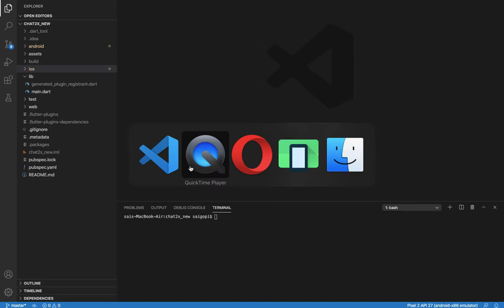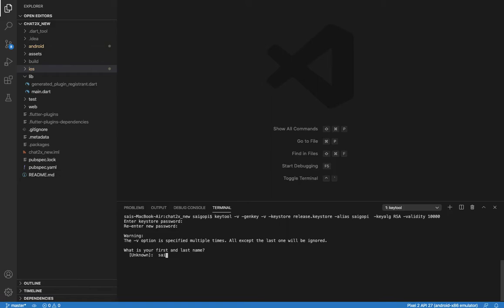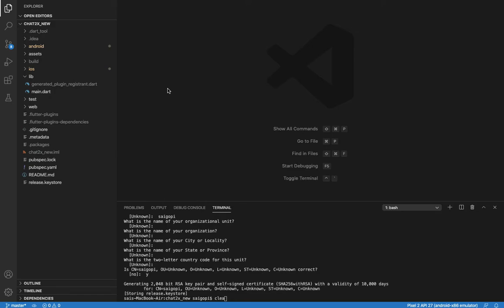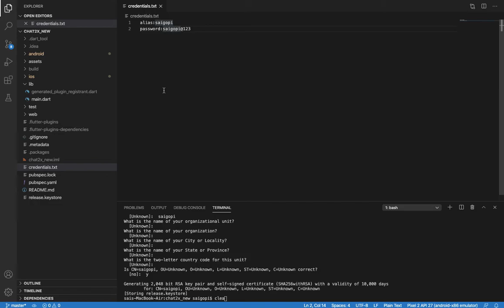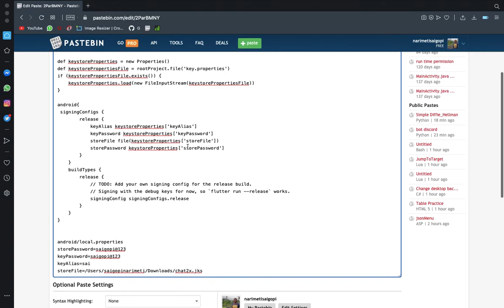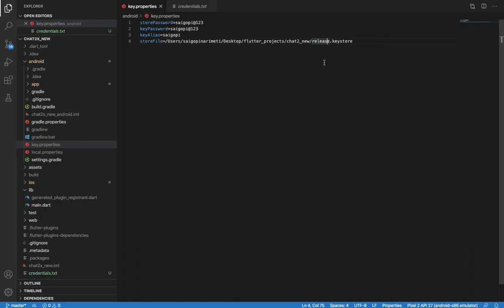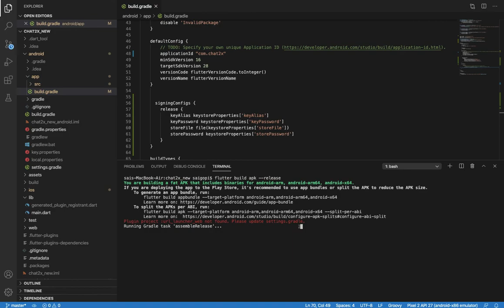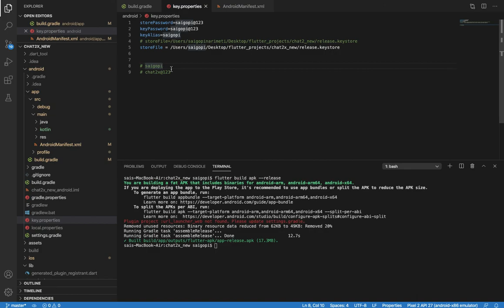How to create key store file and build production ready release APK for Flutter | Flutter In Telugu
How to create key store file and build production ready Released APK for Flutter

command to generate release APK file file: flutter build apk --release

Hi friends, in this video i will explain you show build product ready released APK file in Flutter in VSCode